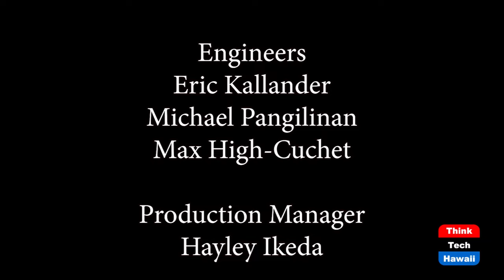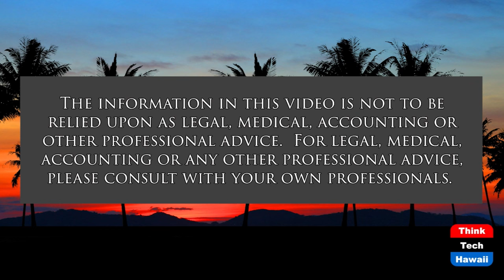Justice Delayed or Denied (Talk Story with John Waihe'e)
600 Million Dollars for Hawaiian Homes.  The host for this show is John Waihe'e.  The guest is Kuhio Lewis.

In this episode, we answer the following questions:
1) What is the Origin of Hawaiian Homes Program?
2) What is the State's Obligation to the Program?
3) What is the $600 Million Appropriation to Hawaiian Homes justified and how will be used?
4) Why and how is the Council for Native Hawaiian Advancement involved in this effort?